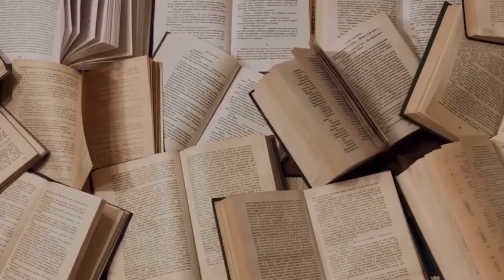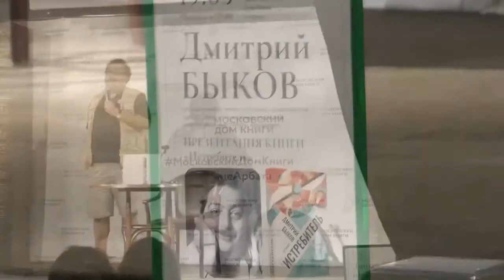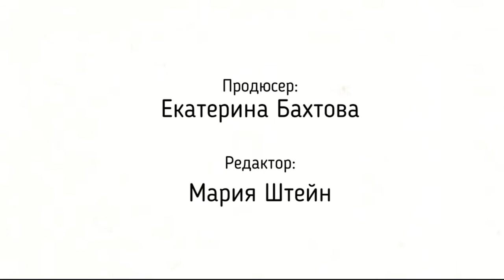Шоу BookLIFE: Дмитрий Быков в Московском доме книги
Друзья, мы рады представить вам наш совместный проект со студентами «Первой Академии медиа РЭУ им. Г.В. Плеханова» BookLIFE! В этом шоу будущая журналистка Екатерина Бахтова рассказывает о встречах и мероприятиях в Московском доме книги и беседует с гостями.

Гость этого выпуска - Дмитрий Быков , писатель, поэт, публицист, биограф, журналист, преподаватель, литературный критик, радио- и телеведущий.

В этом видео мы расскажем о том, как прошла встреча с автором в Московском доме книги и презентация  книги 📚«Истребитель»
Из интервью вы узнаете:
- О книге
- О том как относится писатель к доблести и славе в современном мире
- Какую книгу Дмитрий Быков готов перечитывать снова и снова
- О ЕГЭ
- Топ-5 любимых авторов

Понравилось видео? Ставьте палец в вверх👍🏻, делитесь комментариями! Только так мы узнаем, нравится ли вам наш проект.